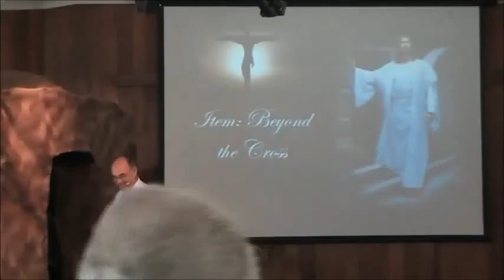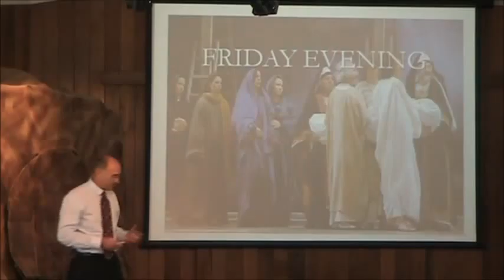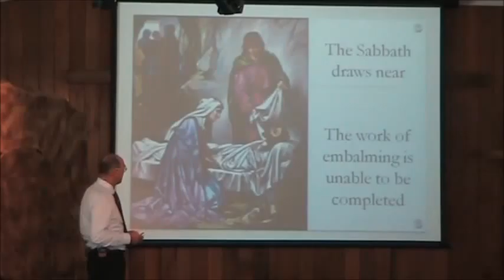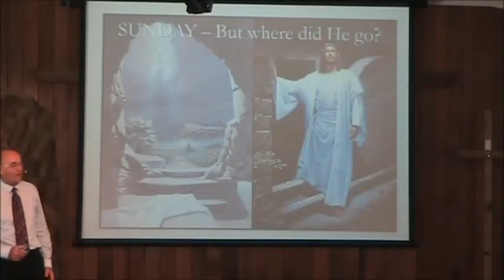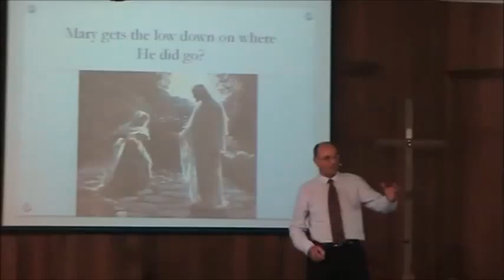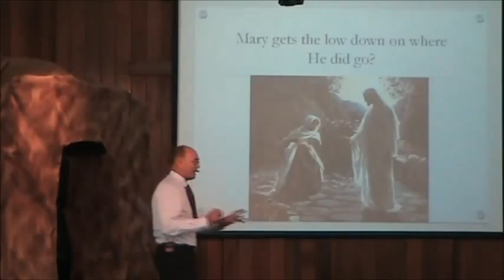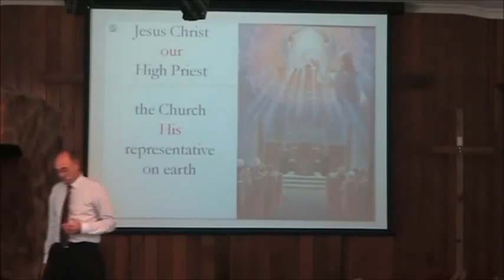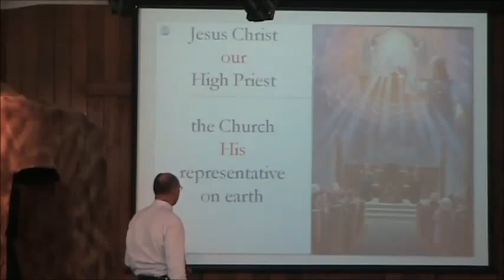Peter Howard - Easter Service 2016 - Where Did He Go?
Peter Howard asks the question:  Where Did He Go?
Jesus was born as a human, lived as one of us, and died the death that we deserve so that we could spend eternity with Him.  What is sin, that Jesus had to die?  Our ransom price, that He paid on Calvary, has no measure.  It defines love, and we can only love Him in return.